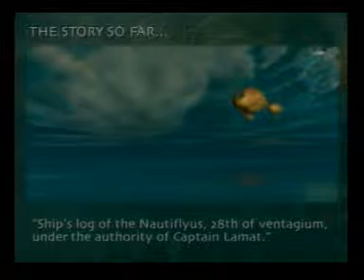O.D.T. - Official Trailer - E3 1998